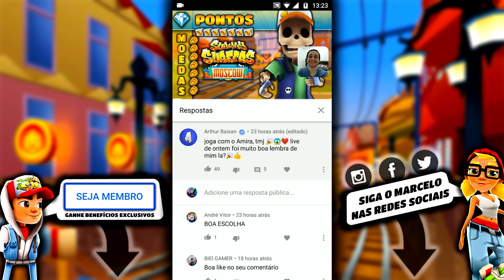Pontos e Moedas com a Amira | Subway Surfers Moscow 2019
Gameplay comentado de Subway Surfers fazendo pontuação alta e ganhando moedas sem usar hack de dinheiro infinito ou qualquer versão mod apk do jogo, completando o desafio diário pra ganhar uma super caixa misteriosa.